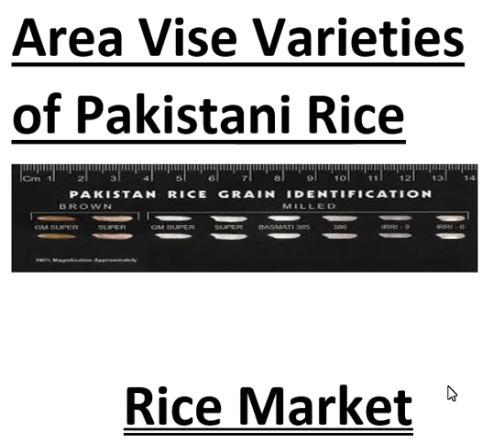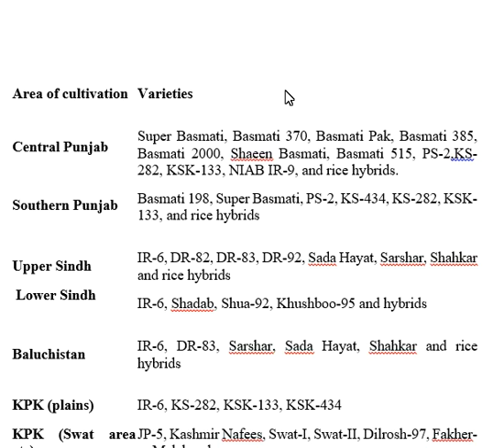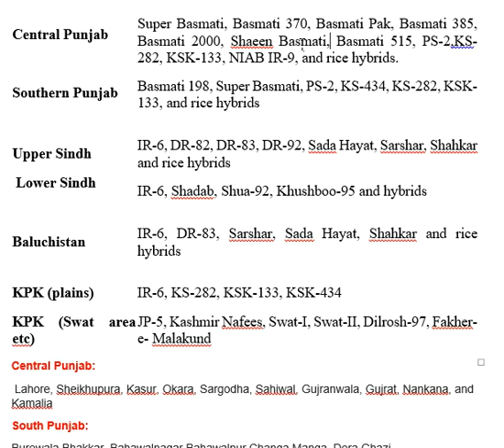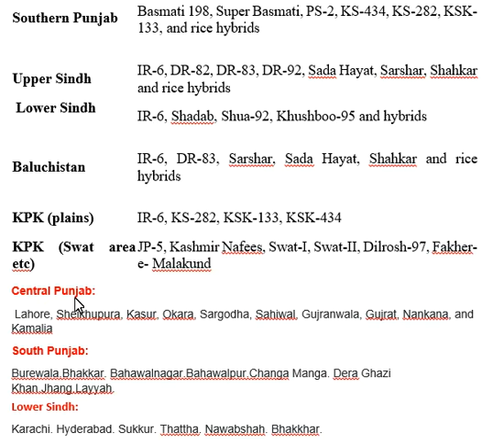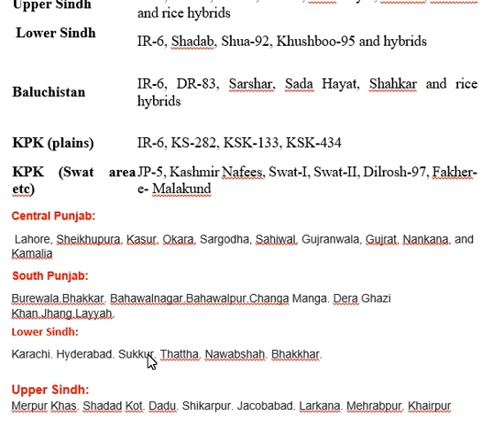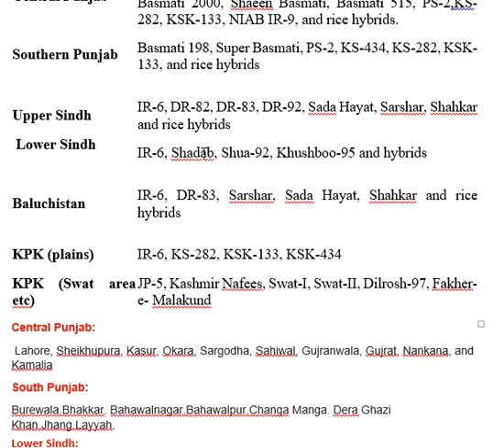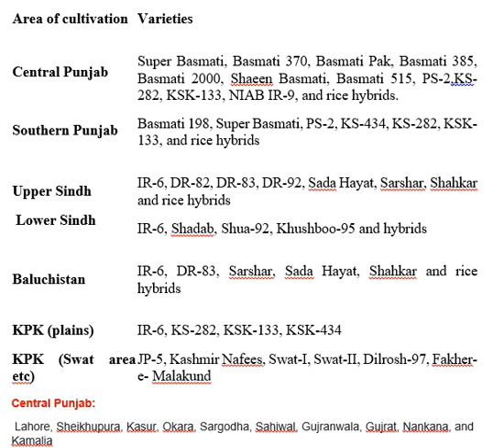Rice Areas || Rice Varieties || Rice Areas in Pakistan || Rice Variety Area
This video tells us about areas of Rice In Pakistan. Which variety actually belongs to which area and detailed cities in that area.